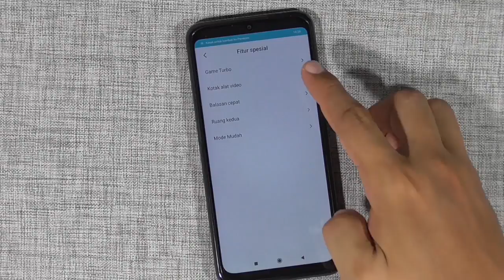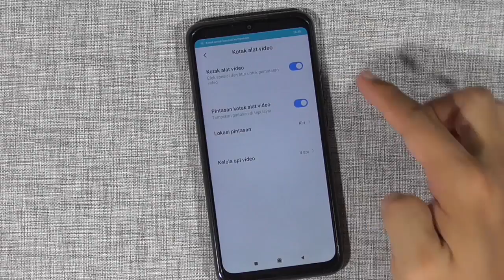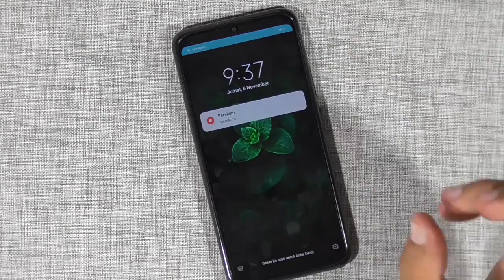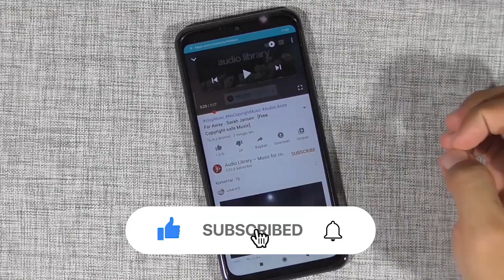Cara Putar Video Youtube Saat Layar Terkunci Tanpa Aplikasi Tambahan HP Xiaomi Redmi 9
Cara Putar Video Youtube Saat Layar Terkunci Tanpa Aplikasi Tambahan HP Xiaomi Redmi 9 Terbaru
cara memutar youtube sambil membuka aplikasi lain di android

Setiap orang pasti pernah mendengarkan musik di YouTube ketika mengisi waktu luang atau memang sengaja untuk mendengarkan lagu terbaru. Tetapi kendala yang dihadapi adalah ketika layar ponsel mati atau screen time out, pasti musik yang sedang diputar di YouTube pun ikut berhenti.